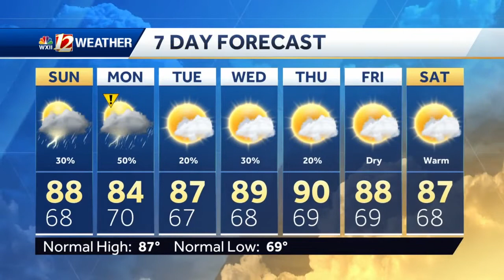WATCH: Few Storms Sunday, More Rain Monday